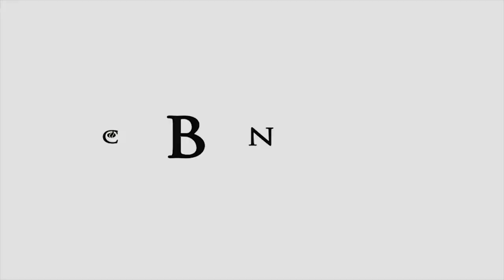Turn Back the Clock on Aging!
Retired surgeon Dr. Richard Furman will share three simple changes you can make to turn back the clock on aging and lead a healthier lifestyle.